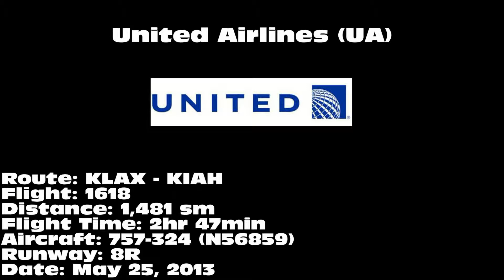United Airlines 757-324 [N56859]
United Airlines 757-324 landing on 8R at George Bush Intercontinental Airport (IAH) on May 25, 2013